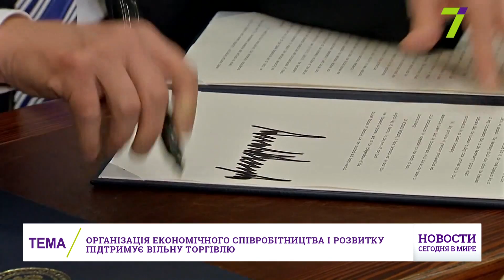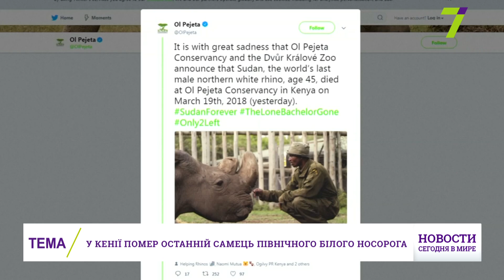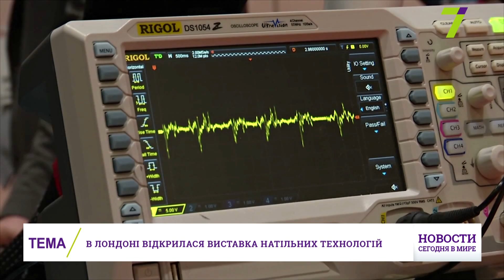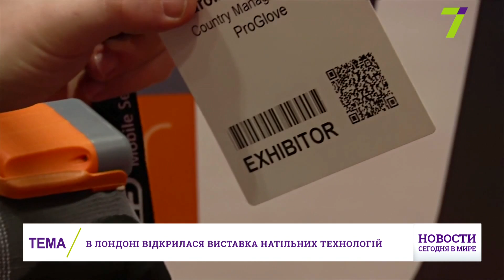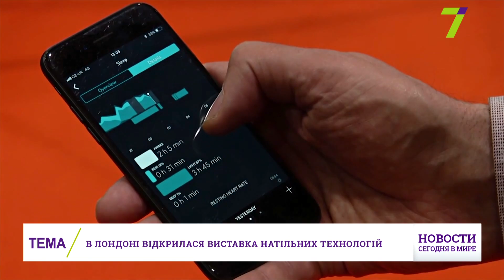Итоговый выпуск международных новостей за 20 марта